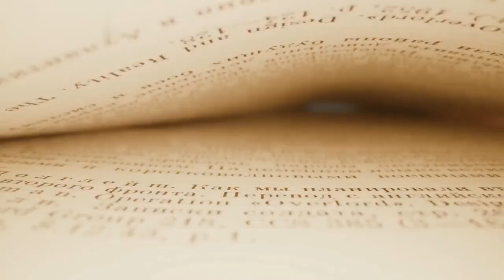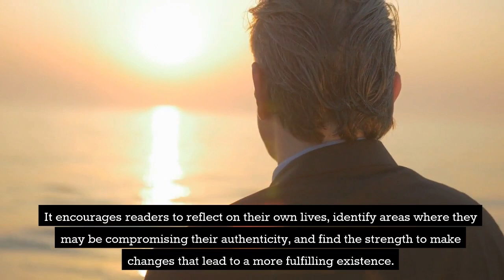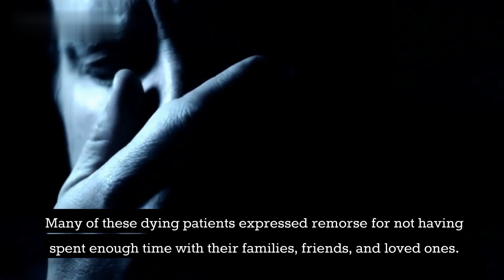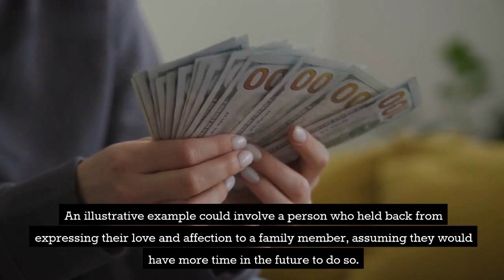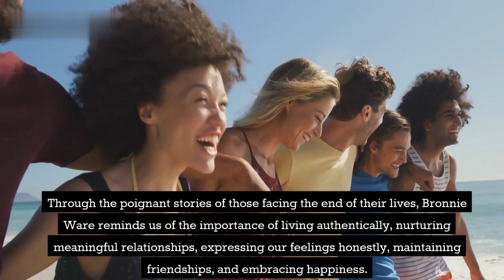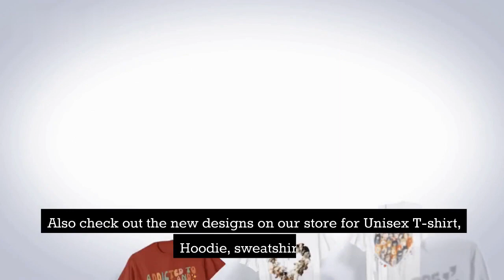The Top Five Regrets Of The Dying by Bronnie Ware Book Summary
In this powerful and thought-provoking book, 'The Top Five Regrets of the Dying' by Bronnie Ware, we embark on a journey of self-reflection and profound insights. As a former palliative care nurse, Ware had the privilege of listening to the heartfelt confessions and reflections of those facing the end of their lives. Through their stories, she identified the five most common regrets people expressed on their deathbeds.

Join us as we explore each chapter of this transformative book, where we delve into regrets that touch the deepest corners of our hearts. From the courage to live a life true to oneself and the value of work-life balance to the importance of honest communication and nurturing genuine friendships, this book offers timeless wisdom that resonates with all of us. Be prepared to be moved and inspired as we uncover life lessons that will empower us to live with purpose, authenticity, and a greater appreciation for the moments that truly matter. Don't miss this opportunity to gain valuable insights from those who have faced their mortality and discover how we can make meaningful changes in our own lives.